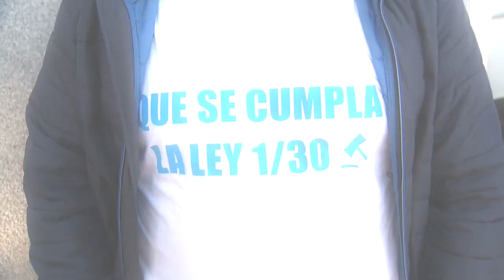Huelga de taxis en Madrid y Barcelona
La asociación Élite Taxi ha contratado al exjuez Elpidio José Silva para que les represente en la batalla legal abierta por los taxistas contra plataformas como Uber o Cabify.
Esta asociación y otras han convocado una huelga hoy en Madrid y Barcelona.